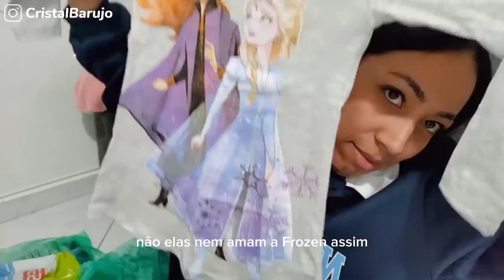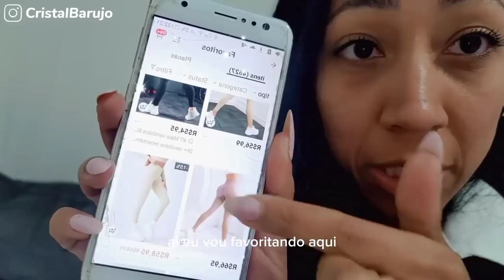Amaram os presentes🥰 As crianças chegaram em casa a noite- vlog ✨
OI PRECIOSA ✨

o ZAP dela: 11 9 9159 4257 🎀

Use o cupom SHEINJUNINA1259 🤑💖